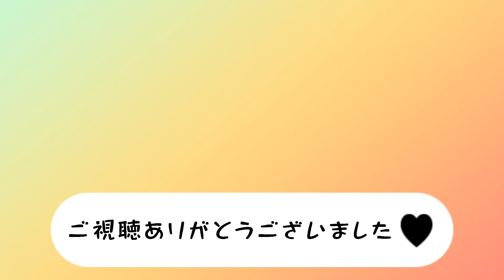ミックスジュース【手遊び歌】歌詞つき 童謡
お顔のパーツから、りんご、ぶどう、バナナ、さくらんぼを入れてミックスジュースの出来上がり♪

子どもたちは歌が大好きです。
特に、乳幼児期・幼児期の情操教育に音楽はとても効果的です。
この時期に音楽に触れることで脳の発達に良い影響を与えます。

学研教室 千代田教室(北海道旭川市東光)
三浦 梨江